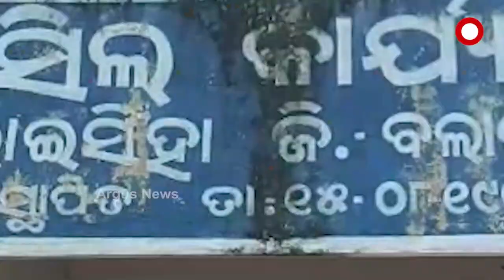ପଥର ଖାଦାନକୁ ଗ୍ରାମବାସୀଙ୍କ ବିରୋଧ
ଲୋଇସିଂହା ତହସିଲର ମନମାନୀ । ଜଙ୍ଗଲ ଜମିରେ ପଥର ଖାଦାନ ନିର୍ମାଣ । ବାସହରା ହେବେ ପଶୁପକ୍ଷୀ, ସମସ୍ୟାରେ ଭୋଗିବେ ଲୋକେ । ପଥର ଖାଦାନକୁ ଗ୍ରାମବାସୀଙ୍କ ବିରୋଧ ।